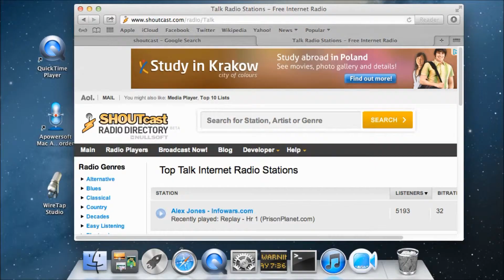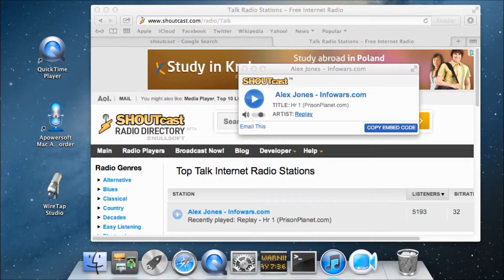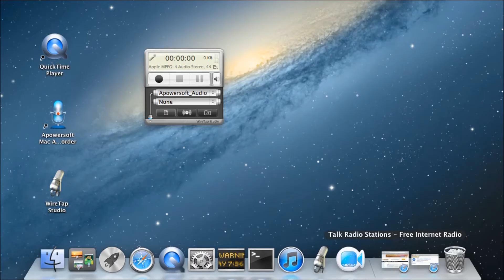Three perfect ways to record voice on mac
Still puzzled by finding the most efficient way to record voice on mac?

Then you'll be thankful for watching this video as it provides you three perfect ways to do the recording on Mac which includes QuickTime Player, Apowersoft Audio Recorder for Mac and Wire Tap Studio.